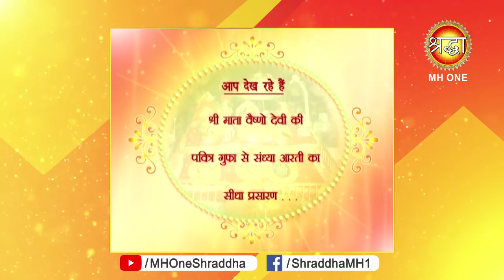माँ वैष्णो देवी सांय आरती || Vaishno Devi Evening Aarti || 24 April 2019 || Shraddha MH One